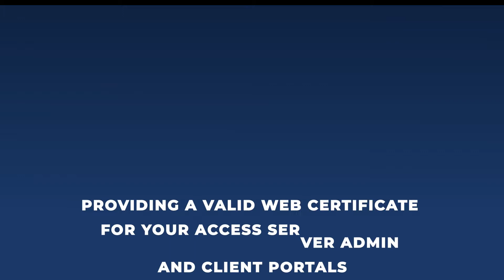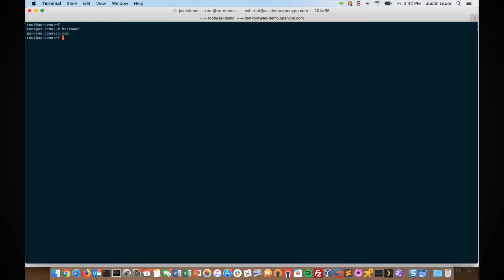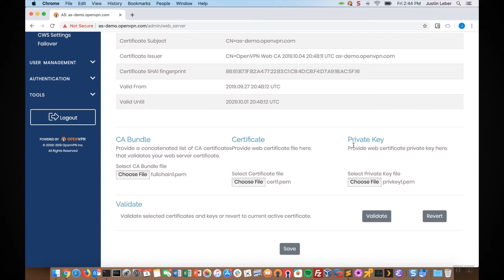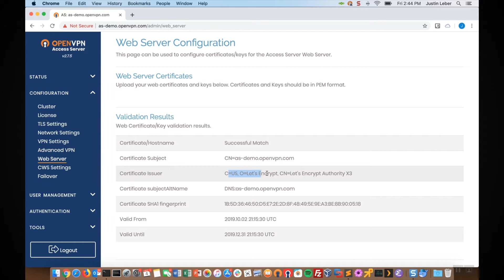Validate Web Certificate for OpenVPN Access Server- V 2.7.5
Access Server launches with a self-signed certificate, which is extremely useful. It allows access to the web services immediately after launch, however, each user accessing the client web service or the admin UI will receive this warning that you see on the screen now and we'll have to click through it. It is preferable to add a valid SSL certificate for your organization after launching that Access Server.

For this demo I will use a Let's Encrypt certificate that I just created and I won't cover the creation here because you can find lots of videos and tutorials on Let's Encrypt, it's very popular. A DNS record is required of course, so set the hostname on the server if you have not done so and then set a valid DNS record and once you have that DNS record and it's available in the DNS system then that can be used to confirm that you are the site owner. I have a Access Server that was just launched right here and the hostname is the same, asdemo.openvpn.com and that is the website we're going to.

In order to do this you'll need three files and I'll go ahead and open that page it's under web server. And it's laid out for you here. You need the CA bundle, the certificate, which actually displays the hostname and the private key for that certificate. And I have those files in a folder right here. So if I choose the bundle first. Choose the full chain. The certificate. And then the private key.

The Admin UI, this page of it also has a nice validate button here and also a revert, in case you make a mistake and need to get rid of those that certificate in key. So we can validate this and I have successful match with the certificate and hostname. The CN is correct. That is my DNS record and the issuer looks correct as well. So I'll go ahead and save those settings. Update the running server and the demon will restart and so you'll always have to log back in again. And as you can see that warning is gone. There are no certificate issues and this website now looks legit. It's that simple.